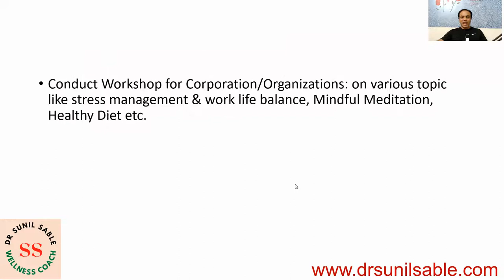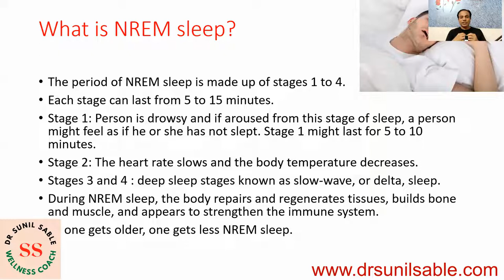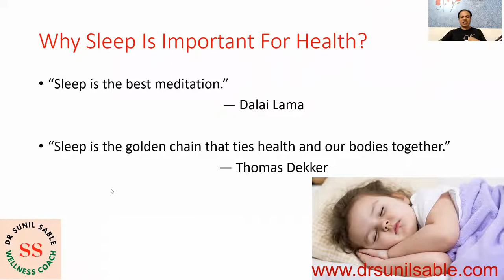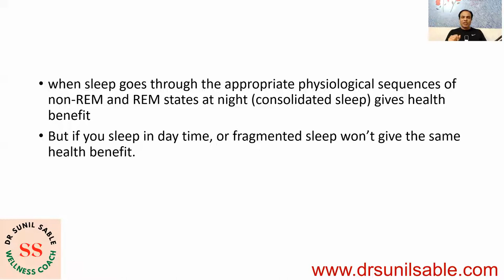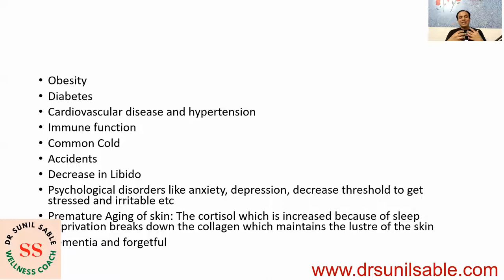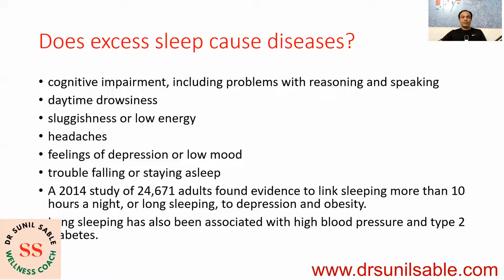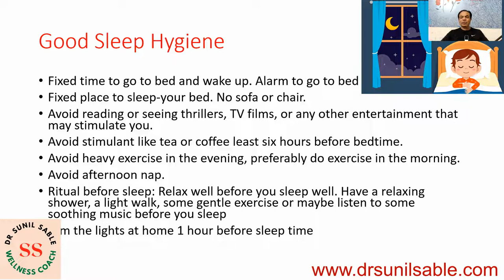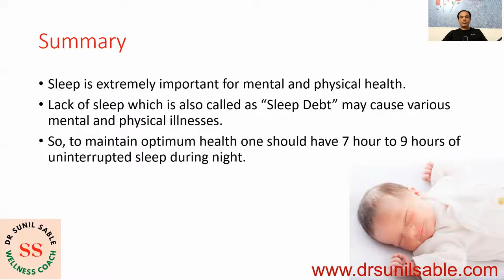Sleep For Health/Tips for Sound Sleep/Why Sleep Matters/Dr Sunil Sable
“Sleep is the best meditation.”
                                                    — Dalai Lama

                 Sleep is an important part of our life—we spend about one-third of our time doing it.  Adequate and good quality sleep is as essential to survival as food and water. Sleep is an excellent stress buster. Good quality sleep is essential for health and lack of sleep leads to mental and physical illness.

About Author
If you are looking for ways to prevent or address stress, optimize your team's health, increase productivity, and create an awesome work or learning environment, I am more than happy to help! I utilize my extensive medical background and expertise to provide support for individuals, organizations & corporations to achieve Holistic Health & Performance. I am Pediatric Neurologist, Stress Management Consultant, Wellness Coach & International Number 1 Best Seller Author, Associate Professor.

I am on a mission to inspire 2 Million People to attain Holistic Health and lead Healthy, Happy, Productive & More Fulfilling Life.

Through my extensive medical background and after reading thousands of books on health, spirituality- I have gained a unique perspective on achieving Holistic Health. My services cover a range of topics including stress management, nutrition, mental well-being, mindfulness, fitness, maximizing performance etc.

With 2 International Best-Selling Books, thousands of posts/blogs, hundreds of videos on various social media platforms, hundreds of seminar/workshop/webinars, thousands of one to tone consultation, - I am able to impact and transform health of over 1 Million Lives personally.

I am Expert & Love to Do:

One to One Coaching: I work with Corporates, Entrepreneurs, Industry Leaders to help them manage stress with various stress management techniques which are easy to follow and implement so that they can lead Healthy, Happy, Productive & More Fulfilling Life.
As a result of Awesome Health, they get exponential growth in their professional life.

Conduct Workshop for Corporation/Organizations: I provide my audience with tools to empower them to reclaim their health and attain success

Online Digital Course: I have video based online digital course named “Stress Management Blueprint- A Gateway to The Health & Happiness”.

International Best Seller Books: I have published two best seller books on Stress Management & Healthy Living
“Oh Stress, Give Me A Break” which has become International Number 1 Best Seller.
17 Powerful Secrets to Manage Stress During Corona Pandemic.